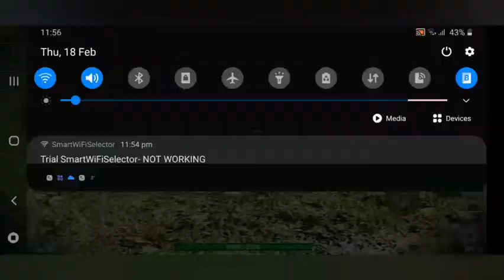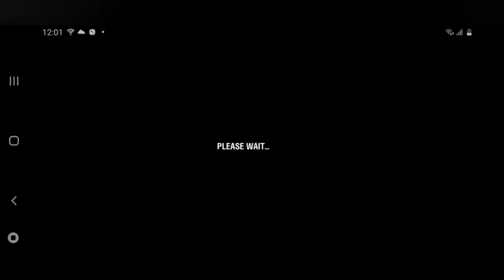world of tanks sound funny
welcome to video funny world of tanks games